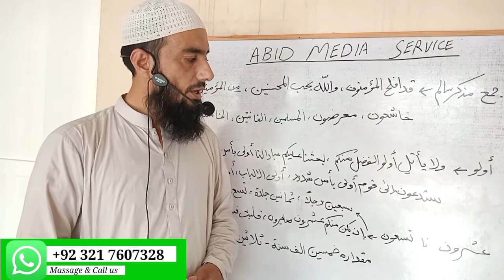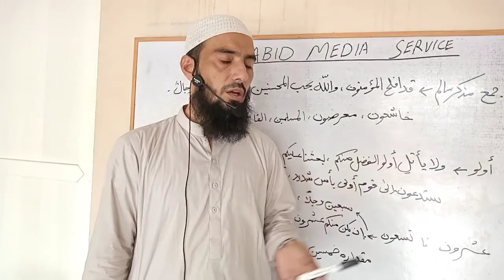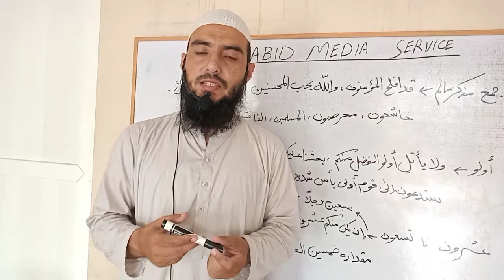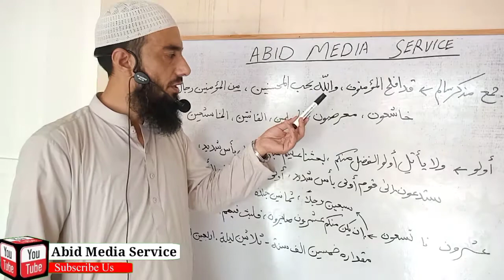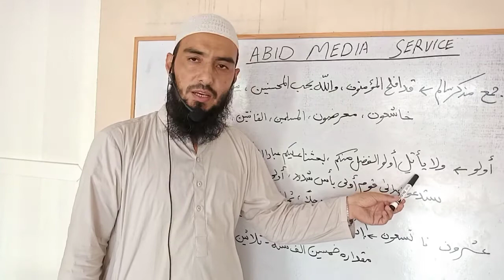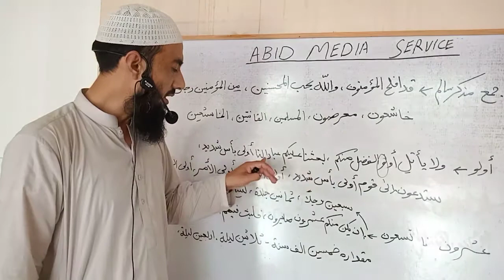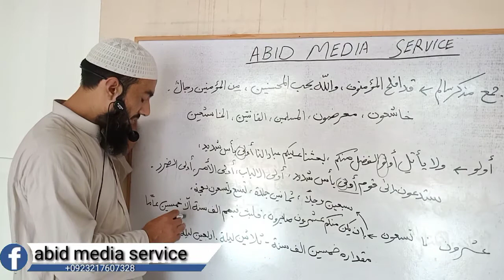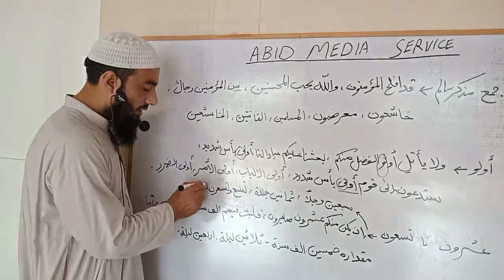Tasheel un nahw for hidayatun nahw/جمع مذکرسالم اعراب/asan Arabic grammar part 18 by Abidullah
Ye nahaw k asbaq aur dros ka silsils he ibtidai talibilmu k liye. Jis me nahaw ki asan treen tashreeh ki gai ha aur kushish ki gai he k quaeani misale de k wazahat hu take quaean pak ke sath brahi rast rabta hu
Assalamualaikum,

At this time you will find on *Abid Media Service* a very simple and straightforward explanation of Dars Nizami's famous books
grammatical syntax,
research,
word translation,
grammatical rules.

*==={Social Media}===*

*___WhatsApp___*
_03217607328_